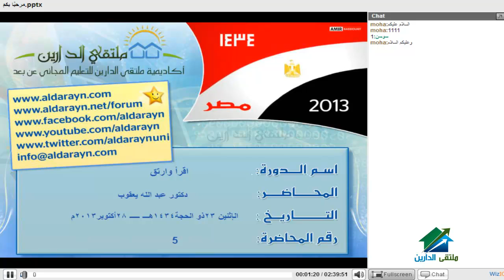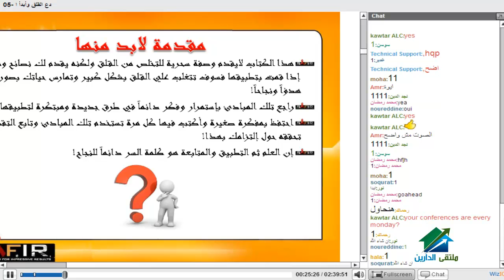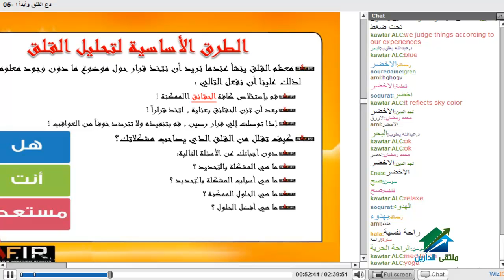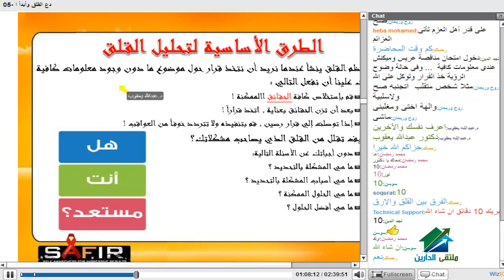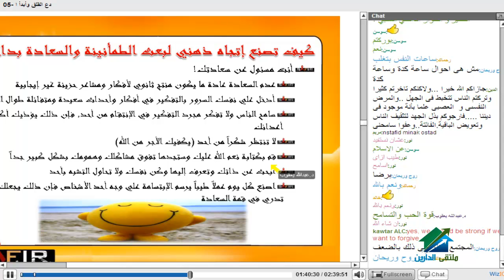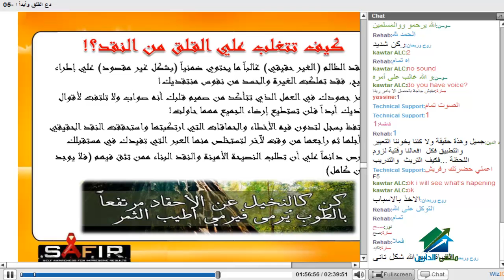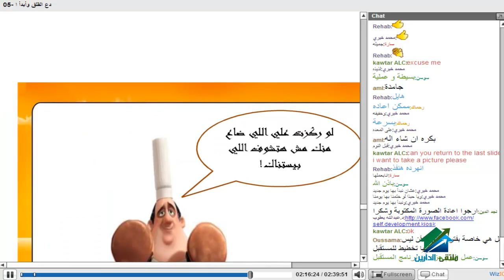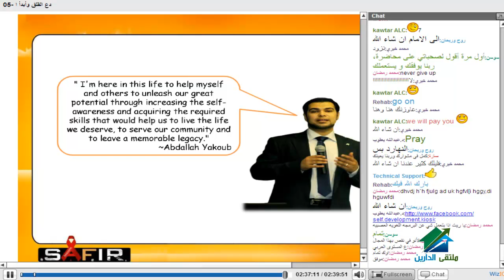د.عبدالله يعقوب - إقرأ وأرتقِ 5 : دع القلق وابدأ الحياة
(¯´'•.¸ برنامج أقراء وارتق¸.•'´¯)
الايفنت الخاص بالدورة
☆.•**••(¯•.صفحة الأكاديمية على الفيس بوك ☆.•**••(¯•._
☆.•**••(¯•.☆للتطوع معنا فى فريق العمل.•**••(¯•.
☆.•**••(¯•.للتطوع للتدريس☆.•**••(¯•.